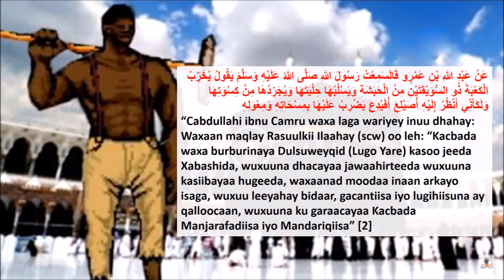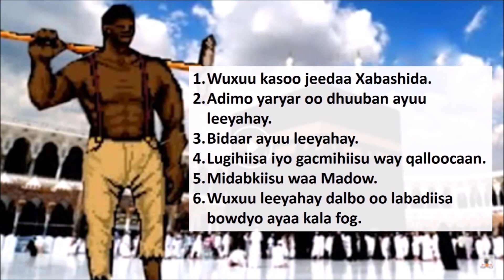Waa kuma Luga Yaraha burburinaya Kacbada?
●▬▬▬▬▬▬▬▬▬ஜ۩۞۩ஜ●▬▬▬▬▬▬▬▬▬●
●▬▬▬▬▬▬▬▬▬ஜ۩۞۩ஜ●▬▬▬▬▬▬▬▬▬●

Waxa soo jeedinaya Abdulaziz Mohamed Oogle.

۞Nagala Soco۞
۞Follow US۞

💥Nagala soco koontada Facebooka ee gaar ah. Abdulaziz Oogle

●▬▬▬▬▬▬▬▬▬ஜ۩۞۩ஜ●▬▬▬▬▬▬▬▬▬●

Waxaad booqataan sidoo kale boga Jawaabo, si aad isu diiwan galisaan ood noogu soo gudbisaan su'aashiina, idinkoo heli doona jawaabtaad sida ugu dhakhsaha badan, inshallah

Waxa soo jeedinaya Sh Abdulaziz Mohammed Oogle.